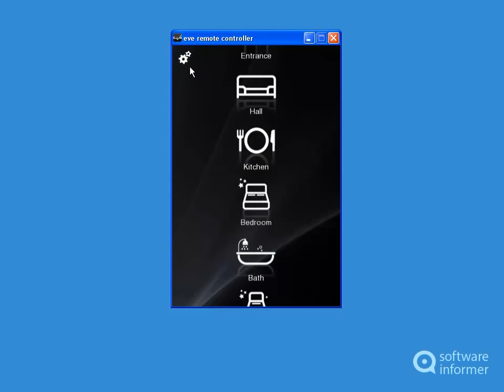A quick look at eve remote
EVE Remote is a free program that enables you to remotely control the building. eve remote2 is developed by ilevia. Read the full review of eve remote